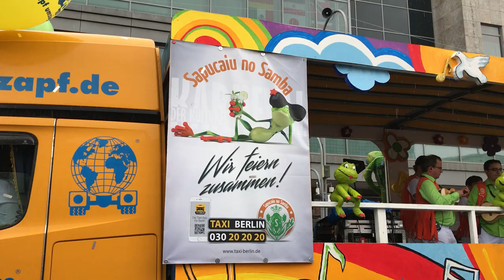Braziian samba procession at Berlin's Culture Festival